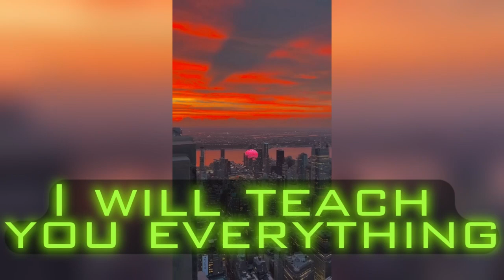🥶 Coldest Moments Tiktok Compilation 🥶 Sigma Tiktoks 🥶